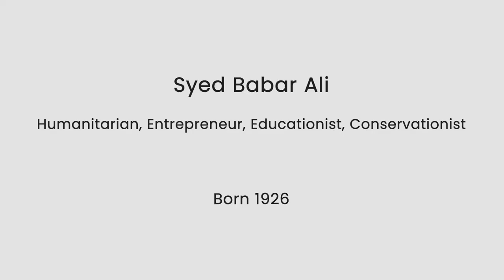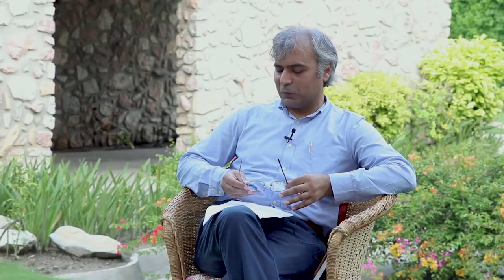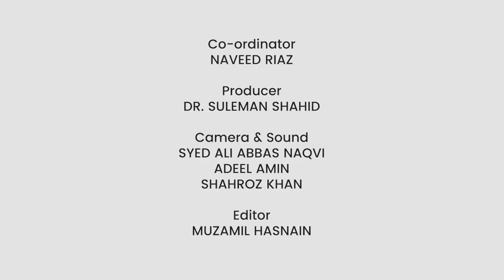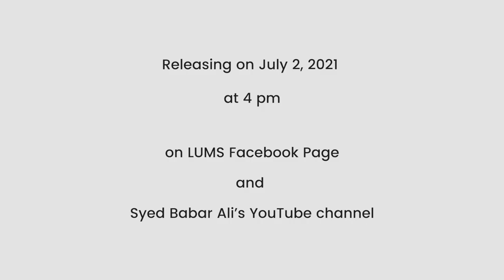Conversations with Syed Babar Ali | Episode 2 | Family life, Parents, Children, Grandchildren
We're back with the 2nd episode of 'Conversations with Syed Babar Ali' based on his book, Learning From Others.